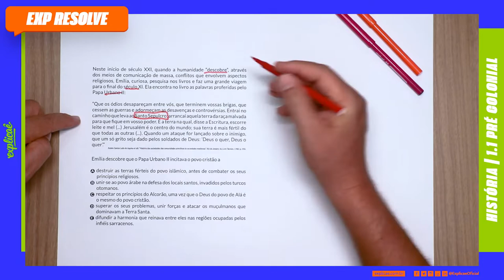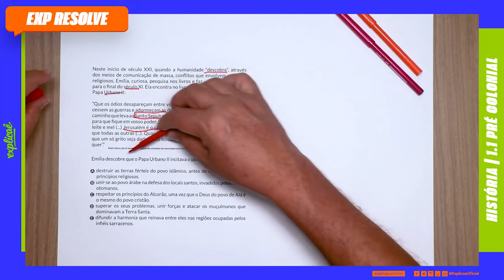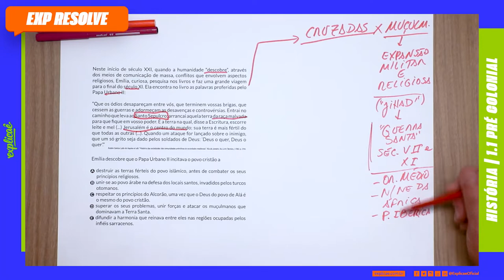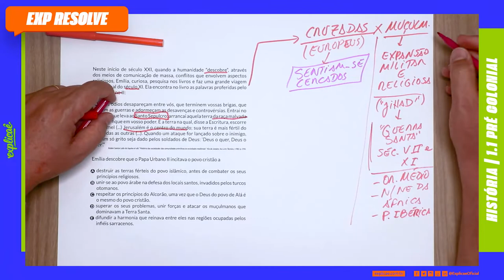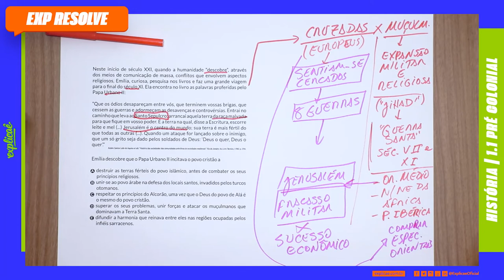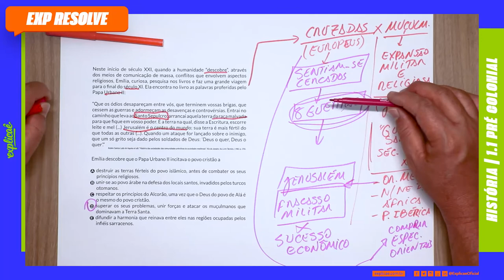NESTE INICIO DE SECULO XXI, QUANDO A HUMANIDADE "DESCOBRE", (...) | BRASIL COLÔNIA - PRÉ-COLONIAL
NO NOSSO SISTEMA DE ENSINO:

ASSUNTO: 1. BRASIL COLÔNICA - 1.1 PRÉ-COLONIAL

QUESTÃO

Neste início de século XXI, quando a humanidade “descobre”, através dos meios de comunicação de massa, conflitos que envolvem aspectos religiosos, Emília, curiosa, pesquisa nos livros e faz uma grande viagem para o final do século XI. Ela encontra no livro as palavras proferidas pelo Papa Urbano II:
“Que os ódios desapareçam entre vós, que terminem vossas brigas, que cessem as guerras e adormeçam as desavenças e controvérsias. Entrai no caminho que leva ao Santo Sepulcro; arrancai aquela terra da raça malvada para que fique em vosso poder. É a terra na qual, disse a Escritura, escorre leite e mel (...) Jerusalém é o centro do mundo; sua terra é mais fértil do que todas as outras (...). Quando um ataque for lançado sobre o inimigo, que um só grito seja dado pelos soldados de Deus: ‘Deus o quer, Deus o quer’.”
Rubim Santos Leão de Aquino et alii. “História das sociedades: das comunidades primitivas às sociedades medievais”. Rio de Janeiro: Ao Livro Técnico, 1980. p. 396.

Emília descobre que o Papa Urbano II incitava o povo cristão a

A) destruir as terras férteis do povo islâmico, antes de combater os seus princípios religiosos.
B) unir-se ao povo árabe na defesa dos locais santos, invadidos pelos turcos otomanos.
C) respeitar os princípios do Alcorão, uma vez que o Deus do povo de Alá é o mesmo do povo cristão.
D) superar os seus problemas, unir forças e atacar os muçulmanos que dominavam a Terra Santa.
E) difundir a harmonia que reinava entre eles nas regiões ocupadas pelos infiéis sarracenos.

- 04 Livros Impressos com 3.600 páginas;

CONTEÚDO EXTRA

Assista às aulas de conteúdo desse assunto:
Assista a outras aulas de resolução de questões desse assunto:
Baixe a apostila com o assunto teórico + questões de fixação:
Baixe a apostila com todas as questões do Enem desse assunto:
No nosso blog seguem mais conteúdos para aprofundar: